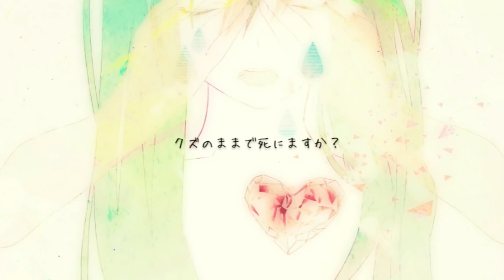【UTAUカバー】とあ - ぬけがら(Husk) 【音霧リュウ/Otogiri Ryu】(short.)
ust by rev and FA9Official

Ryu Otogiri is by 高峯いと

I found ryu and i love his gentle voice and simple design so I really wanted to use him ! It's just short, but I feel good about how it came out